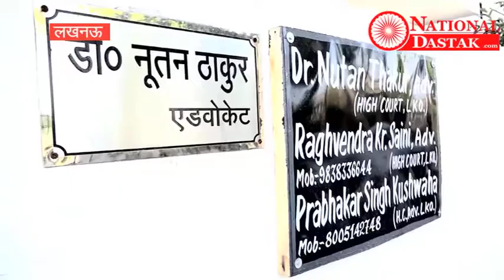Exclusive Interview of Nutan Thakur on corruption